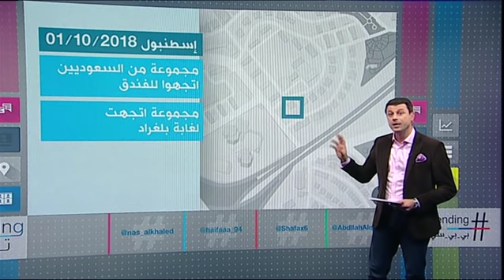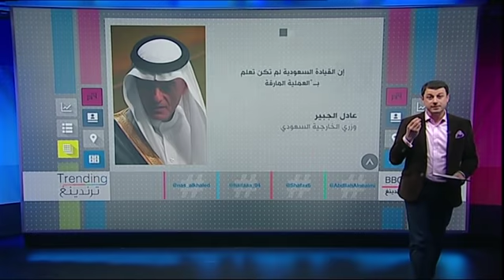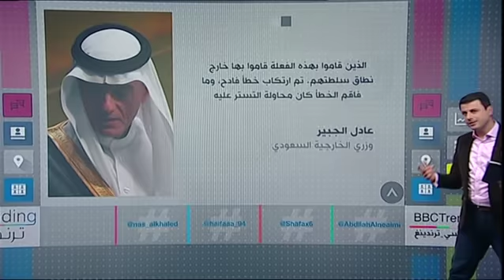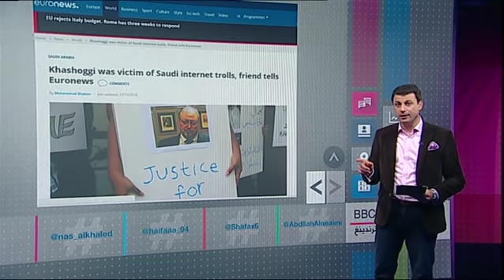بي_بي_سي_ترندينغ: إردوغان يكشف تفاصيل جديدة في مقتل جمال خاشقجي